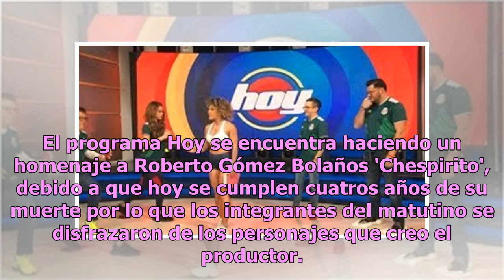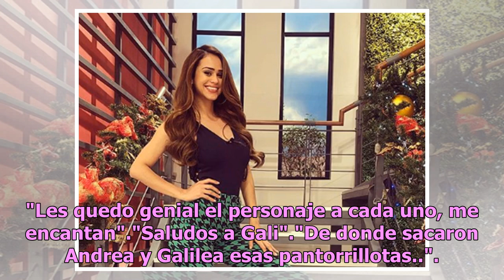Galilea Montijo vestida de la 'Popis' desbanca a Yanet García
El programa Hoy se encuentra haciendo un homenaje a Roberto Gómez Bolaños 'Chespirito', debido a que hoy se cumplen cuatros años de su muerte por lo que los integrantes del matutino se disfrazaron de los personajes que creo el productor. Uno de los que más llamó la atención sin duda alguna fue el de...